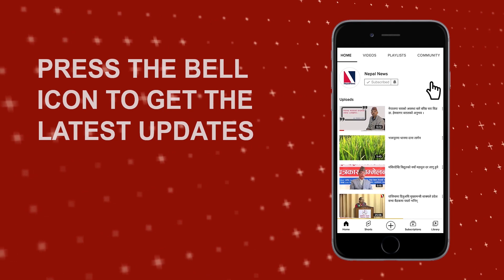Sherpa Hospitality Group Sign MoU with Shinta Mani Hotel | In conversation with Bill Bensley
Present by : Terence Lee
Video by : Sandesh Shrestha